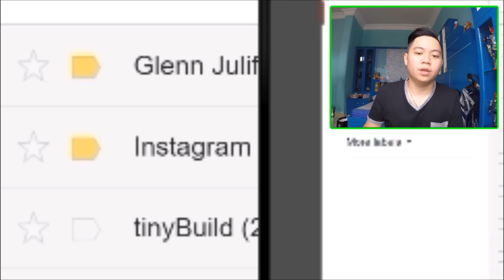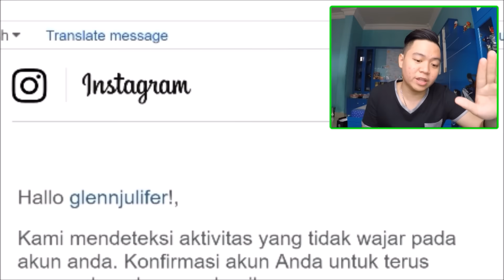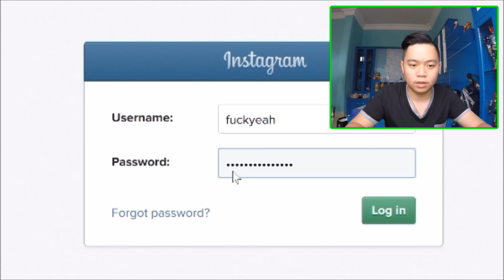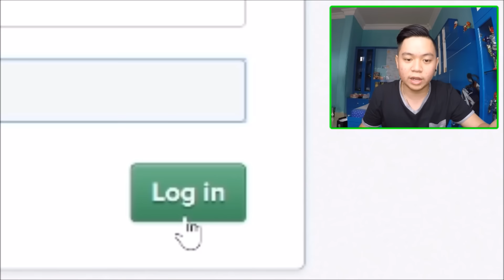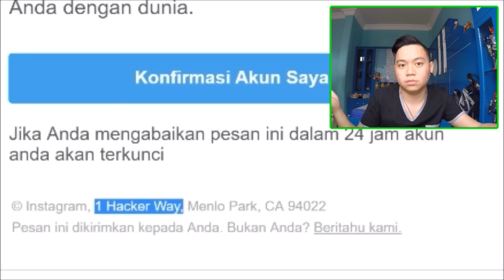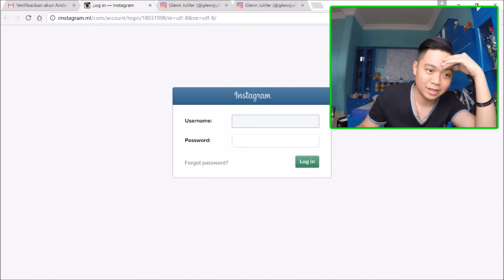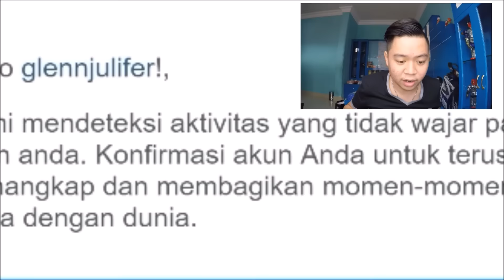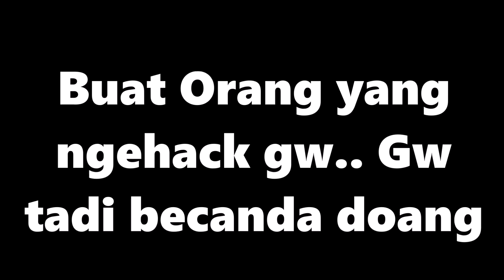GW KENA HACKED!!!!!!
Serem Guys, Jaman Modern begini.. Hati2 Terus yaa :)

Follow Snapchat gw di @glennjulifert